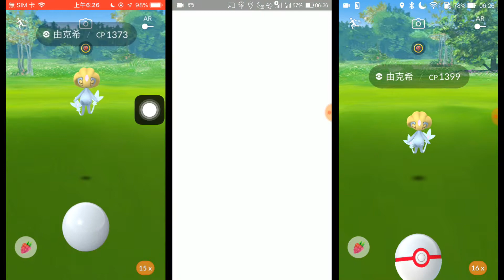Uxie trio (Extrasensory-Swift) no weather boost